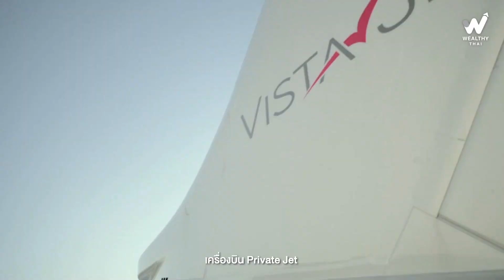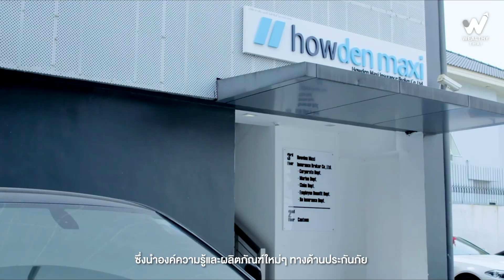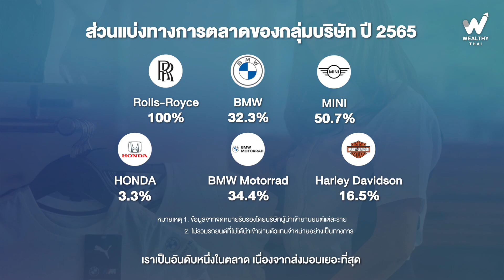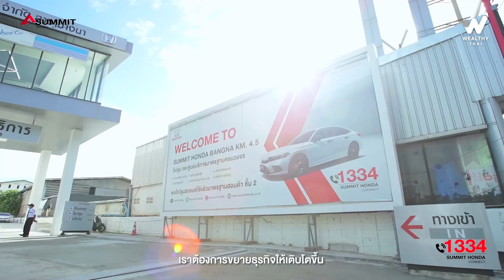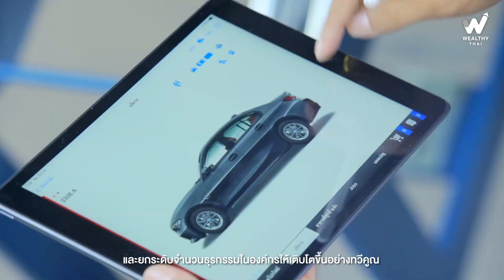MGC ผู้นำธุรกิจค้าปลีกยานยนต์ แบรนด์ชั้นนำของโลกเตรียมเข้าตลาดหุ้นภายในเดือนเม.ย.นี้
บริษัท มิลเลนเนียม กรุ๊ป คอร์ปอเรชั่น (เอเชีย) จำกัด (มหาชน) หรือ MGC ตัวแทนจำหน่ายยานยนต์ แบรนด์ชั้นนำของโลก มีแผนเข้าซื้อขายในตลาดหลักทรัพย์แห่งประเทศไทย ภายในเดือนเมษายน 2566 นี้

โดย MGC เป็นผู้นำธุรกิจค้าปลีกยานยนต์ ‘Lifestyle Mobility Ecosystem’ ประกอบด้วยธุรกิจจำหน่ายรถยนต์และบิ๊กไบค์ระดับโลก ได้แก่ Rolls-Royce, BMW, MINI, Honda, BMW Motorrad และ Harley-Davidson ,

อีกทั้งยังเป็นผู้นำเข้าและจัดจำหน่ายเรือยอชท์ Azimut รายเดียวในประเทศไทยและผู้นำเข้าและจัดจำหน่ายเรือแม่น้ำ Chris-Craft แต่เพียงผู้เดียวในไทยและอาเซียน

ทั้งนี้ธุรกิจของ MGC มีลักษณะครอบคลุมการให้บริการอย่างครบวงจร ตั้งแต่การจำหน่ายยานยนต์ ให้บริการหลังการขายและการซ่อมบำรุงรถยนต์อิสระ ให้บริการรถเช่าพร้อมพนักงานขับ รวมไปถึงการให้บริการเกี่ยวเนื่อง เช่น ประกันภัย และลีสซิ่ง พร้อมมีโชว์รูมและสาขาให้บริการครอบคลุมทั่วประเทศ

ดังนั้น MGC จะมีแผนการเติบโตอย่างไร Wealthy Thai จะพาไปพูดคุยกับ ดร.สัณหวุฒิ ธรรมชวนวิริยะ ประธานเจ้าหน้าที่บริหารกลุ่ม บริษัท มิลเลนเนียม กรุ๊ป คอร์ปอเรชั่น (เอเชีย) จำกัด (มหาชน) หรือ MGC